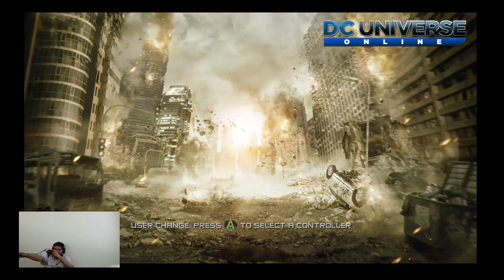COOL PLAYING WITH NEWKID26Watch Me Playing a Great Game (Part 2)